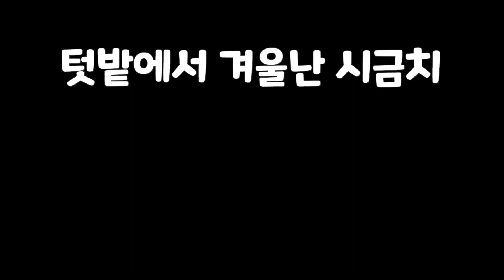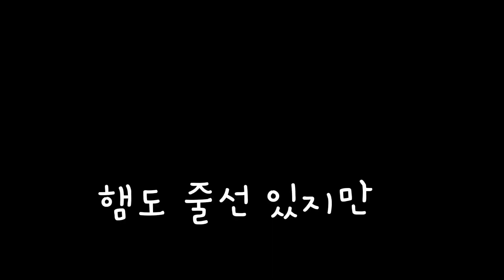💥텃밭 시금치로 3종김밥 말기💥[강력추천] 이재료 꼭넣어 보세요👍맛짱 김밥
😄채널에 방문해주셔서 감사합니다
재밌고 맛있게 구경하시고 자주 만나요~
 가평아줌마 텃밭채소 시금치 뜯어
3종 김밥 해보았어요 꼭 끝까지 보시고 드셔보시면 놀라십니다
🖤0]시금치 무치기
🖤1]기본김밥
🖤2]맛짱 김밥
🖤3]다이어트김밥
❤️적극 추천하는 맛짱 김밥 꼭 해보세요💚